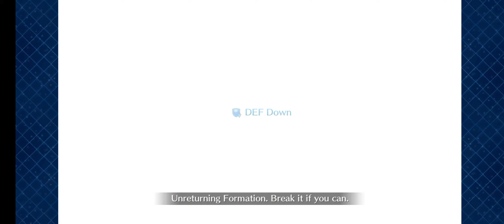GOODNIGHT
Best boi and best girl kills best demon